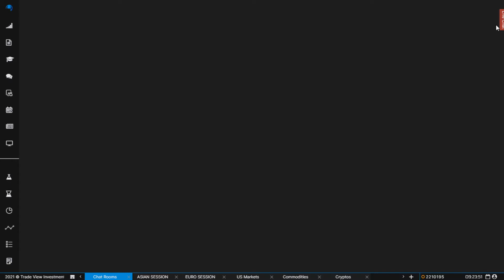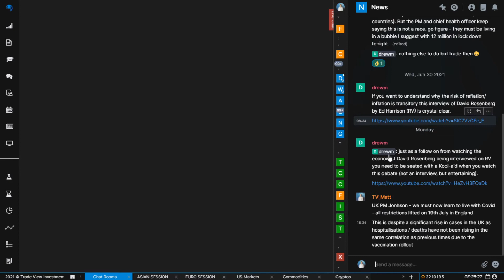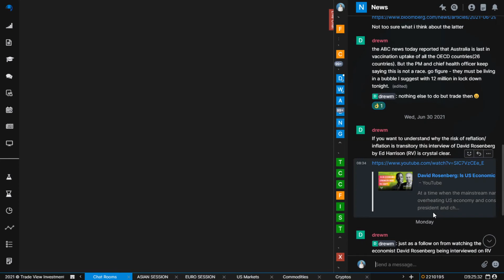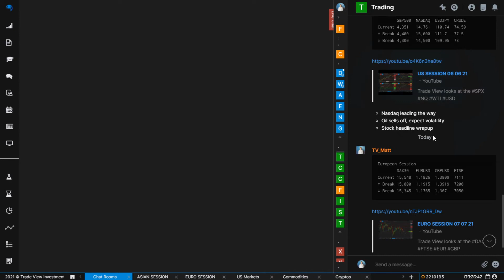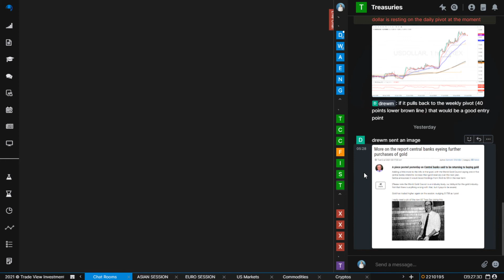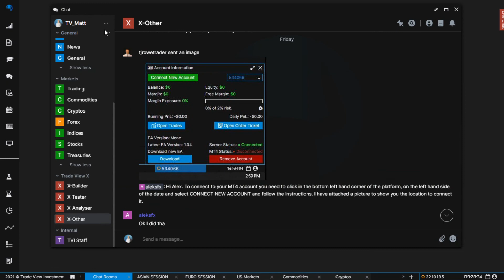How to use X-chat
What’s Trading Talk?

This year we will have A FULL DAY of hands-on building systems with three World Class Traders, including systematic traders Perry Kaufman & Trevor Neil. Each trader will show you how to build one of the automated models they trade – no programming experience required. You get to keep the models they build. Suitable for Beginner to Advanced Traders.

▶ LET’S CONNECT!